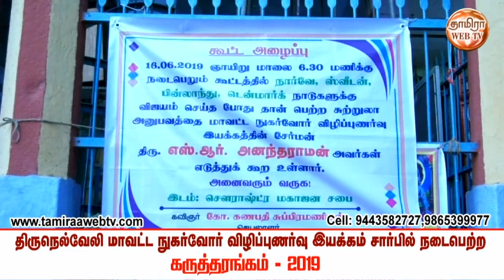திருநெல்வேலி மாவட்ட நுகர்வோர் விழிப்புணர்வு இயக்கம் சார்பில் கருத்தரங்கம்